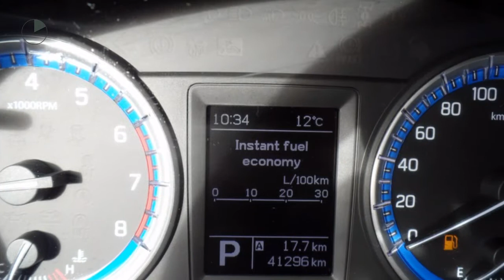Suzuki S-Cross 1.6 EXCLUSIVE | Automaat| rijklaarprijs